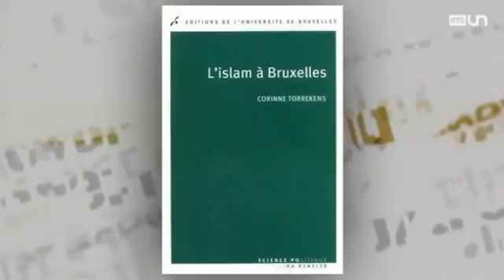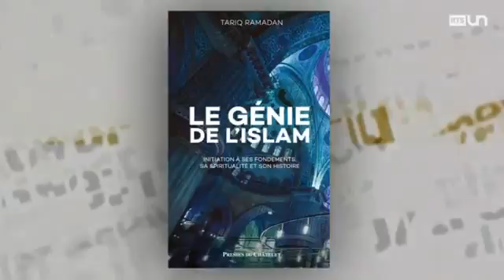Tariq Ramadan Infrarouge, pourquoi l'Europe à nouveau visée